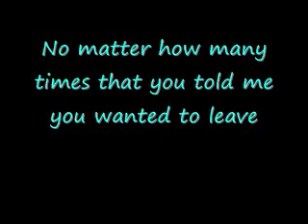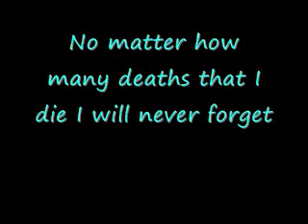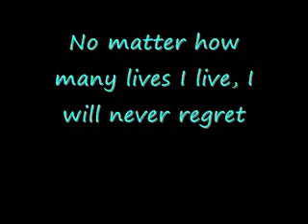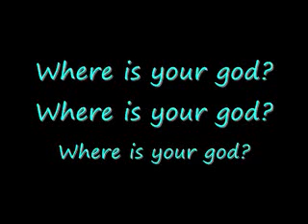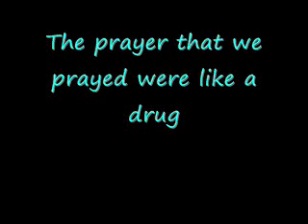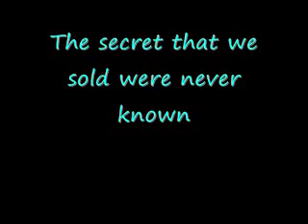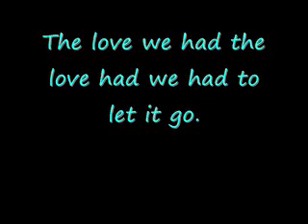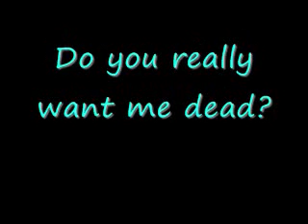Hurricane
Hurricane by 30 seconds to Mars. Hey, how's it going? Not that long ago I bought the 30 seconds to Mars CD, This is War and my son put one of the songs on Youtube so I decided, 'What the heck, I'm going to upload the whole CD.' Sorry I couldn't get the background singing lyrics but I could not find them on any Website. If anyone does know a site that has them, give me the link.